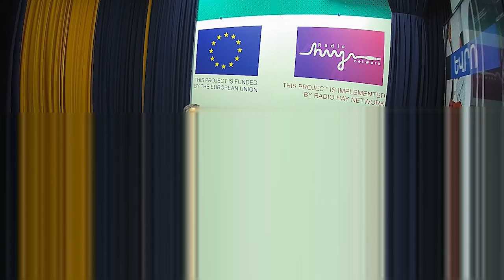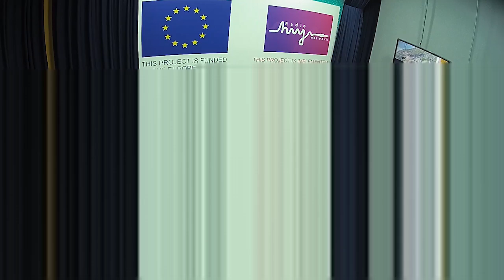Եվրանախագիծ 27․05․2019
ԵՄ պատվիրակության, Հայաստանում ԵՄ երկրների դիվանագիտական մարմինների, միջազգային ոչ կառավարական կազմակերպությունների, տեղական ոչ կառավարական կազմակերպությունների ներկայացուցիչները եթերում ներկայացնում են ԵՄ-Հայաստան համագործակցության կոնկրետ ծրագրերի և ուղղությունների բովանդակությունը, հանրային ազդեցությունը և առկա խնդիրները։ Վարող՝ Արմեն Հովհաննիսյան։